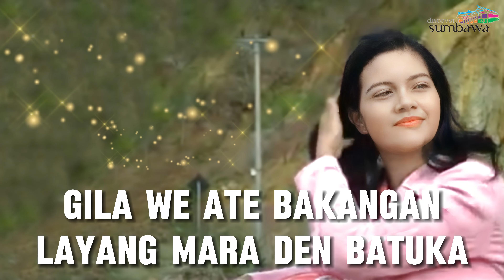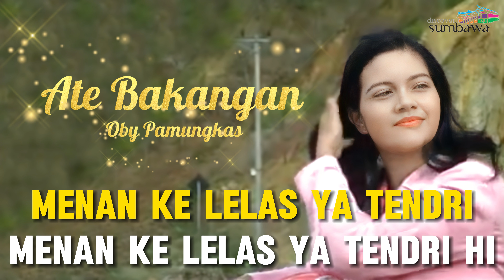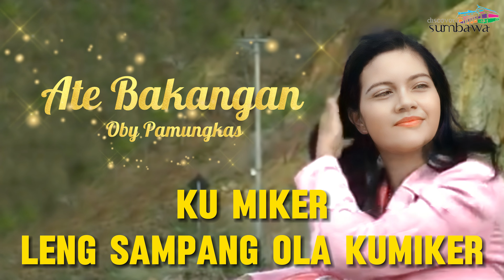LAGU DAERAH SUMBAWA OBY PAMUNGKAS - ATE BAKANGAN 【4K】